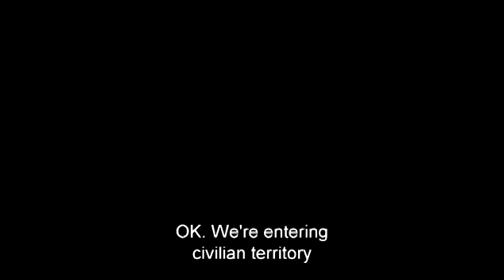Lebanon Trailer - Lebanon Movie Trailer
The First Lebanon War June, 1982. A lone tank is dispatched to search a hostile town that has already been bombarded by the Israel Air Force. What seems to be a simple mission gets gradually out of control and turns into a death trap, a shivering nightmare.

Shmuel the gunner, Assi the commander, Herzl the loader and Yigal the driver are the tanks crew. Four boys aged 20 plus who are operating a killing machine. They are not fighters, eager for battle, conquest or self-sacrifice. Entangled in the absurd and unfair war nets they are terrified to death by its horrors. Theyre brave kids losing their innocence in the most brutal way and being mentally destroyed. A sharp basic instinct will push them to the limits as they struggle hard to survive in a situation they cannot contain anymore, desperately trying not to lose their humanity amid the chaos of war.

Lebanon is a personal film, a film about four boys who had never been involved in anything violent before and found themselves killing people. A film about survival against a palpable threat of death, a situation in which the conflict between their basic instincts and human conscious claims its victims.